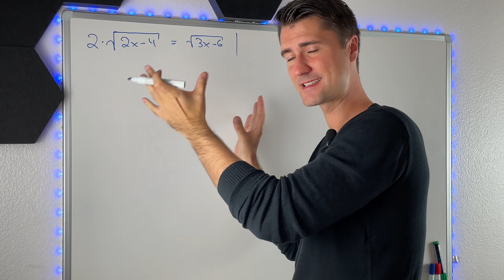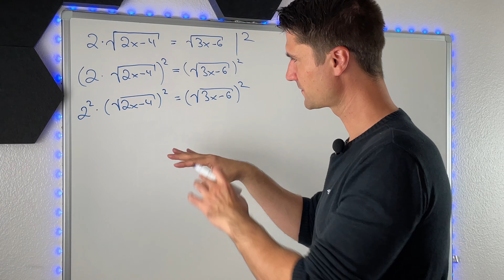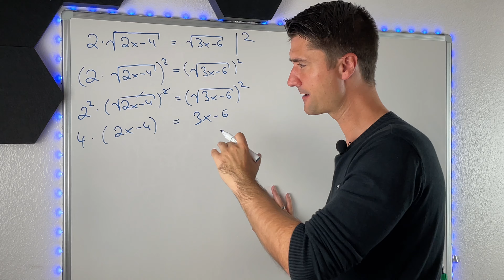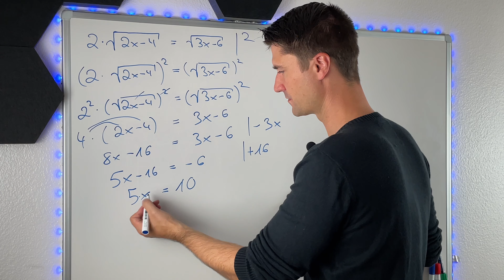Wurzelgleichungen mit 2 Wurzeln auflösen | nach x umstellen | MatheMitNick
In diesem Video zeige ich dir, wie Du Gleichungen (vor allem im Abi oder der Klausur) mit zwei Wurzeln im Term ganz einfach lösen kannst. Dabei ist es wichtig, dass Du beide Seiten der Gleichung quadrierst. Den Rest zeige ich dir im Video :)

Hi,
ich bin Nick 👋🏻
Auf meinem Kanal möchte ich dir die Mathematik so leicht und unterhaltsam wie möglich erklären. In meinen Augen kannst Du in Mathe nur besser werden, wenn es irgendwie Spaß macht.

Ich habe Mathematik studiert und meine Leidenschaft zum Beruf gemacht: ich helfe Schülern dabei, in Mathe besser zu werden.
Ich selbst stand in der 9. Klasse auf einer 5 in Mathe. Am Ende der 10. Klasse hatte ich eine 2 im Zeugnis stehen!
Du kannst das auch schaffen und ich zeige dir wie.

Ich wünsche dir jetzt schon
Dein Nick

▬ Mehr Videos ▬▬▬▬▬▬▬▬▬▬▬▬▬▬▬